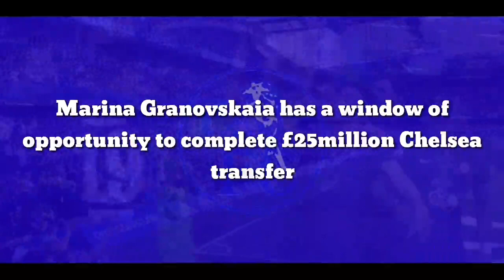Marina Granovskaia has a window of opportunity to complete £25million Chelsea transfer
Chelsea have a window of opportunity to land reported transfer target Adama Traore now that Spain are out of Euro 2020.

Traore was very much a squad player for La Roja at this summer’s tournament with Luis Enrique’s men reaching the semi-final before losing on penalties to Italy on Tuesday night.

But now that Spain’s hopes of claiming a European Championship are over, Traore’s attention can turn to his future, and according to the Birmingham Mail, Wolves are ‘awaiting Chelsea’s call’ over the winger amid strong links.

Traore has two years remaining on his contract at Wolves and the report claims the Midlands club do not want to allow his deal to run down any further to risk losing him on the cheap next summer.

It’s reported Wolves have been trying to agree new terms for the best part of 12 months but there has been no real progress.